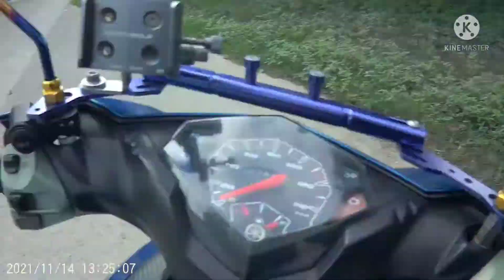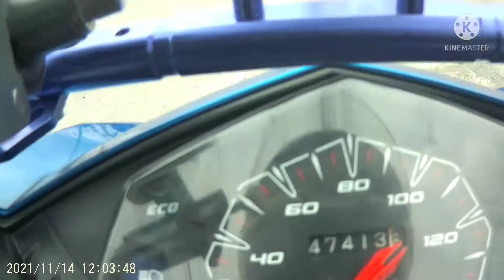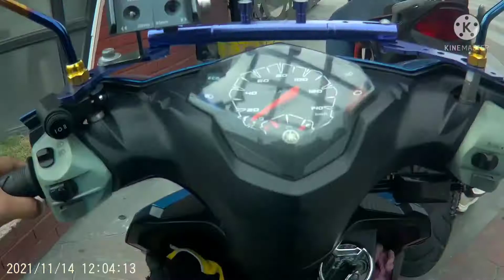Muntik pa maaksidente habang papunta kay lexi heart